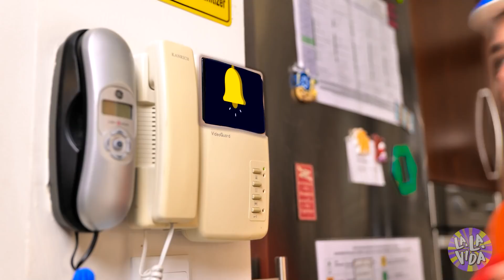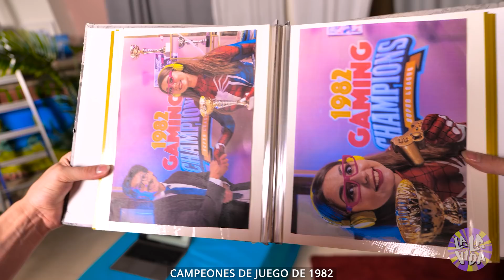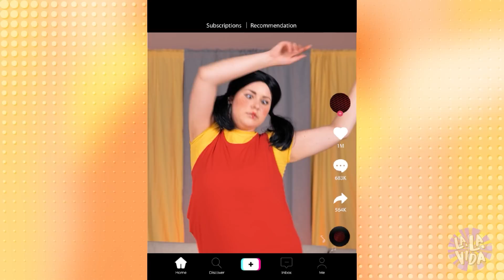¡Mi madrastra es una Mujer Araña! Fui adoptado por raros | Graciosas ideas familiares por La La vida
¡Tienes una nueva mamá! Y no es una muy común, sino una SUPERHEROÍNA 🤩 Para ser más precisos, ¡es una MUJER ARAÑA! 😦 ¿Cómo puedes lidiar con sus SUPERPODERES? ¿Y cómo cambiará ella tu vida? ¡Míralo en nuestro nuevo y DIVERTIDO video!

Capítulos:
00:00 Nueva mamá
02:20 Superpoderes
04:00 Mujer Araña
06:46 Mamá
08:03 Superjugadores
10:52 Problemas
14:00 Comida chatarra